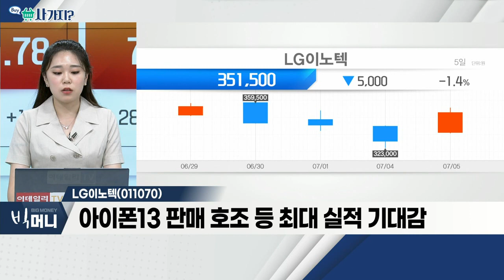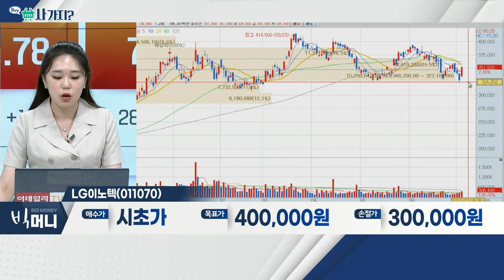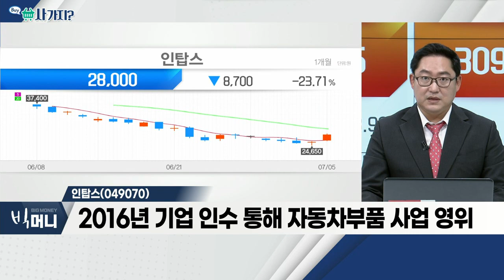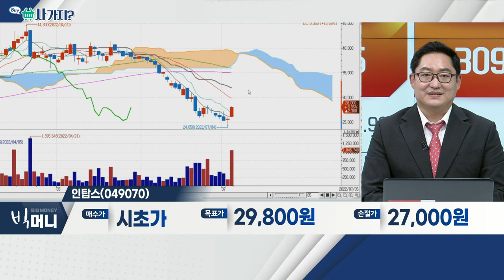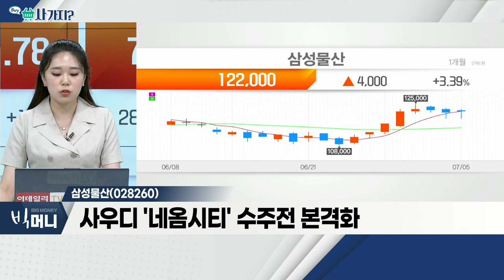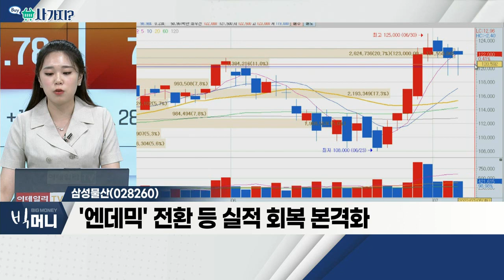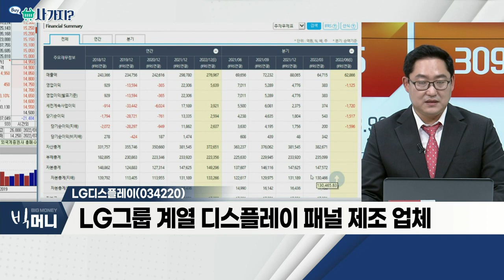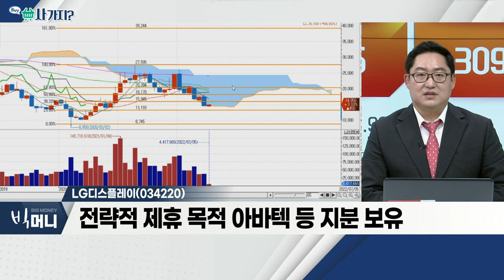LG이노텍(011070), 인탑스(049070), 삼성물산(028260), LG디스플레이(034220)_사가지 (20220705)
- 아이폰13 판매 호조 등 최대 실적 기대감
- 하반기 출시 예정 '아이폰14', 전면 카메라 모듈 공급
- 자율주행 등 고부가 산업 성장… 카메라 수요 확대

인탑스(049070)
- 휴대폰 케이스 전문 제조 업체
- 2016년 기업 인수 통해 자동차 부품 사업 영위
- 지난해 영업이익, 전년비 34.3% 증가

- 건설ㆍ상사ㆍ패션ㆍ리조트 사업 영위
- 사우디 '네옴시티' 수주전 본격화
- '엔데믹' 전환 등 실적 회복 본격화

- LG그룹 계열 디스플레이 패널 제조 업체
- 전략적 제휴 목적 아바텍 등 지분 보유
- 日 OLED 패널 점유율 30%로 증가
- 전장사업 상반기 8조 원 수주 '잿팟'